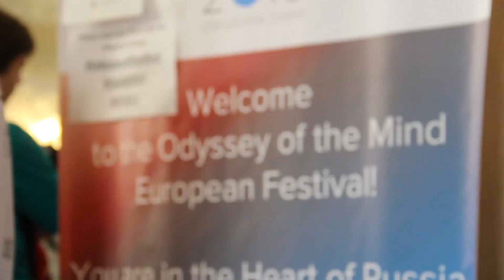Odyssey of the Mind Eurofest 2015, Chelyabinsk. Closing Ceremony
Done by SOM TV